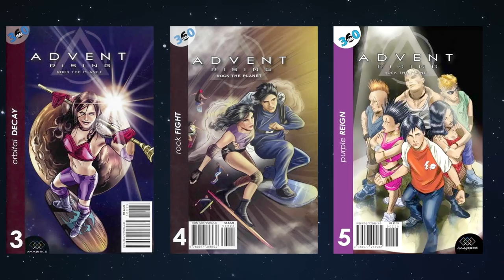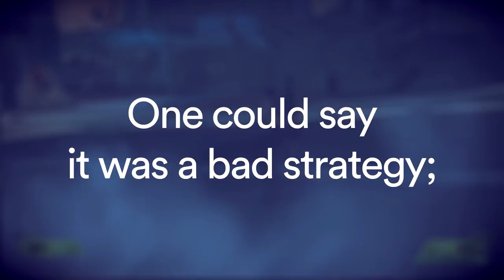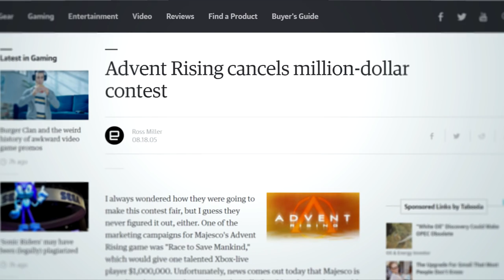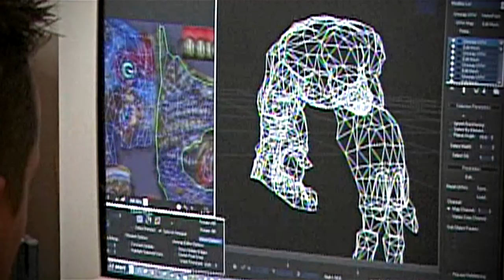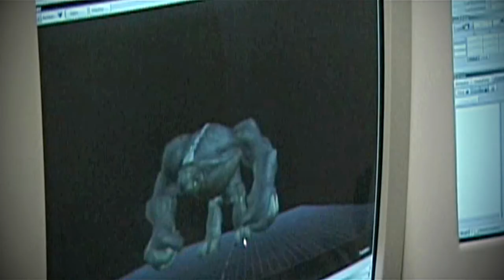Not Forgotten - Advent Rising | Halo Meets Mass Effect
Visit my GOG Partner page for curated list of over 100 games
Advent Rising -- combining the interstellar conflict and space magic of Mass Effect with the colorful animated look and heart of a Pixar movie. Part Star Wars, part Starship Troopers, the “spirit” of the game has outlived its disappointing release and remains in the hearts of many as one of the underappreciated and overlooked games that deserved another chance.

So what led to this game’s failure? How can some love it despite glaring flaws, or despise it ignoring its compelling theme? And how can we learn from this artifact of history to make for a better future for like games? Let’s find out in this episode of Not Forgotten.

0:00 - Intro
1:39 - Shooting for the Stars
4:20 - Between Two Worlds
8:25 - A Sales Singularity
10:47 - Artistry vs. Technology
12:37 - Looking Toward the Horizon

MUSIC CREDITS

Advent Rising Original Soundtrack by Tommy Tallarico

Orientation by Silent Partner
Dance, Don't Delay by Twin Musicom

I also recommend installing this unofficial mod which helps alleviate some of the glitches and issues with the game:

SOURCES